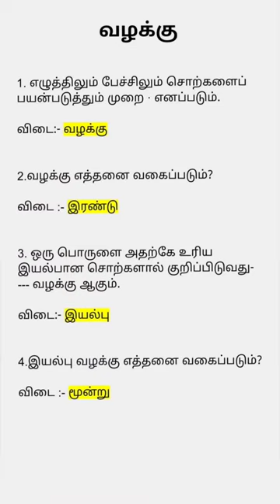shorts shortsfeed viral trending trendingshorts reels tnpsc tnusrb tamilnadupolice ytshorts